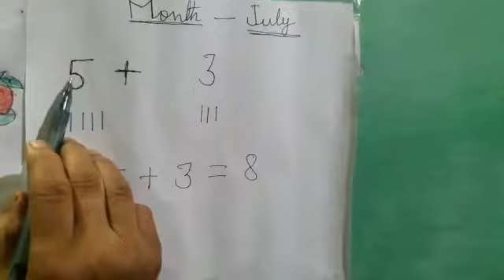Class-1 Maths Topic Addition II July course II